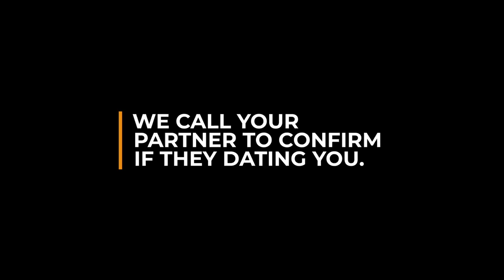EP3: WE CALL YOUR PARTNER TO CONFIRM IF THEY DATING YOU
Team:
Host:   Lee
Producer: Lee _Lehlogonolo
Camera: Ricky
Production & Post: Creative Media Studios